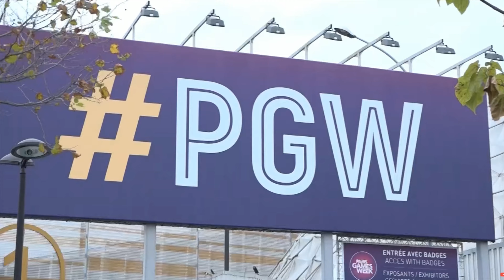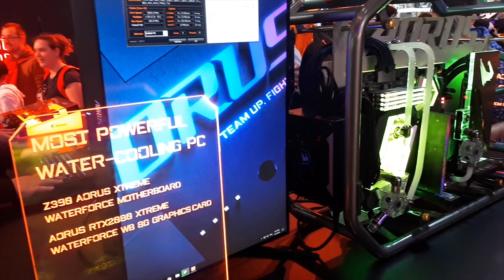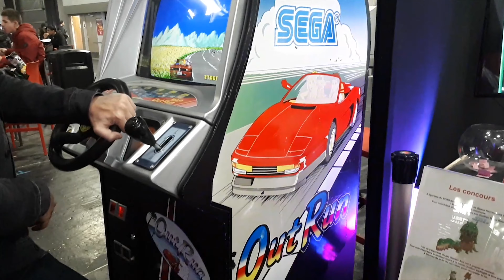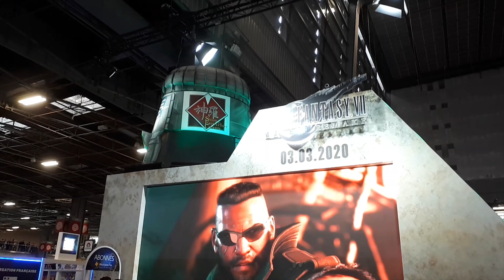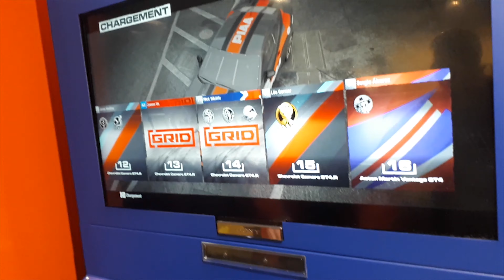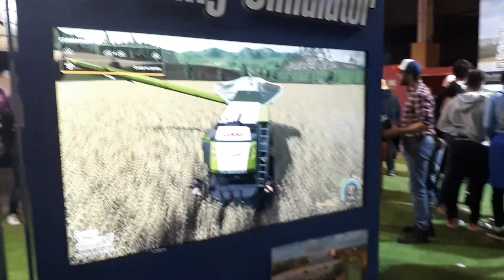VLOG - PARIS GAMES WEEK 2019 ft.Melgame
COUP DE COEUR DU MOIS 💚: MelGame

🕙 Temps de travail sur la vidéo :
Record : 50mins | Montage : 10h | Rendu vidéo/Miniature/Upload : 1h

MATÉRIELS
SSD M.2 (OS et MONTAGE)
HDD (VIDEO et JEUX)

PÉRIPHÉRIQUES
MICRO + PERCHE